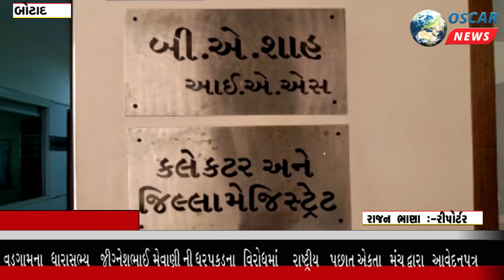વડગામના ધારાસભ્ય જીગ્નેશભાઈ મેવાણીની ધરપકડના વિરોધમાં રાષ્ટ્રીય પછાત એકતા મંચ દ્વારા આવેદનપત્ર